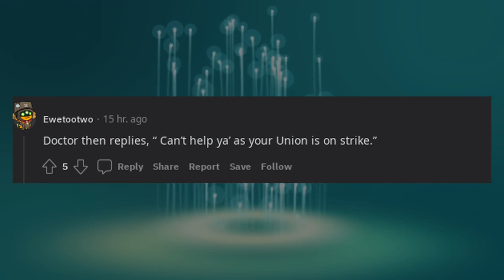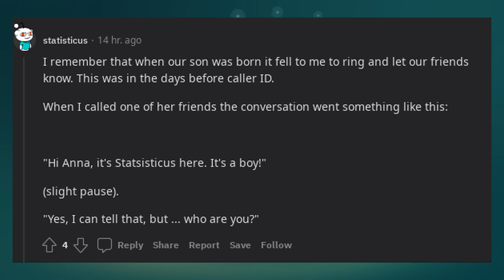A Man Calls The Doctor And Says My Wife Is In Labor...What Is Going On Here? What Do I Do?